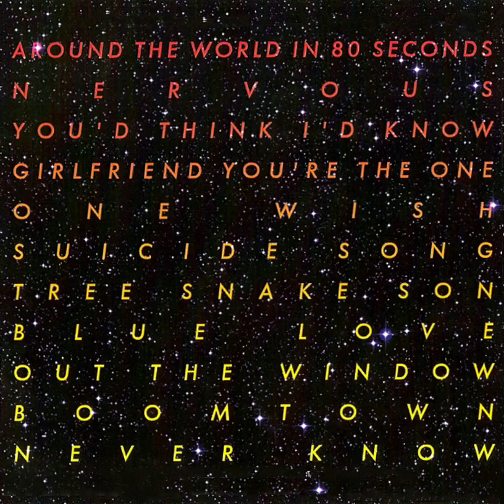Ozma - Boomtown (Instrumental)